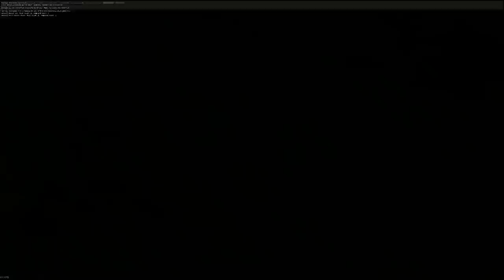INTERNATIONAL LONESTAR ReWorked ATS & ETS2 1.35.x DX11 FIXED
INGLÉS - ENGLISH

INTERNATIONAL LONESTAR ATS 1.35.x

Credits: CyrusTheVirus, Juan Bautista Rosario Jr, DaD.

Fully standalone.
Adaptation to ATS 1.35.x game version.
Totally reworked.
Few corrections in 3D model.
Added few accessories.
Adjusted interior camera position.
DLC cabin accessories & SiSL Megapack addon included.

DX11 UPDATE:
Fixed crash on DX11 mode.
Fixed some textures.
Lightened model, improved FPS.
Improved Sunshield.
Metallic colours & skins don't supported for the moment (gamelog errors & warnings).
Updated wiper modes.

SPANISH - ESPAÑOL

Créditos: CyrusTheVirus, Juan Bautista Rosario Jr, DaD.

Se compra en el concesionario PETERBILT.
Camión adaptado a la versión 1.35.x de ATS.
Retrabajado todo el modelo.
Algunos ajustes en el modelo 3D.
Añadidos algunos accesorios.
Ajustada la posición de la cámara interior.
Addon para SiS'L Megapack INCLUIDO.

DX11 UPDATE:
Arreglado crasheo en modo DX11.
Arregladas algunas texturas.
Modelo aligerado, mejorados los FPS.
Parasol mejorado.
Pinturas metálicas y skins no soportados por el momento (errores y warnings en el gamelog).
Funciones de limpiaparabrisas actualizados.

A disfrutarlo. :-)